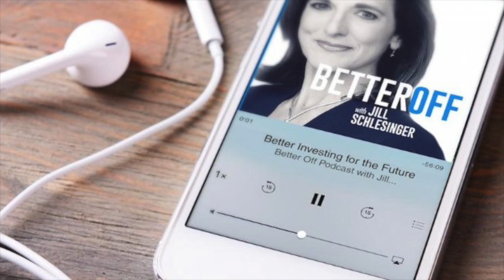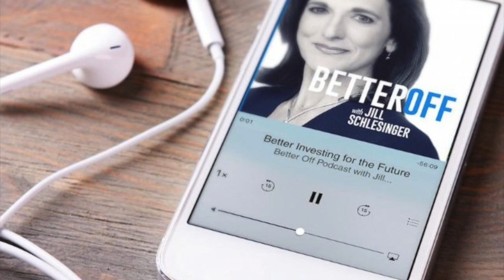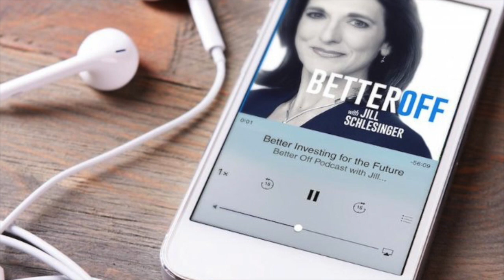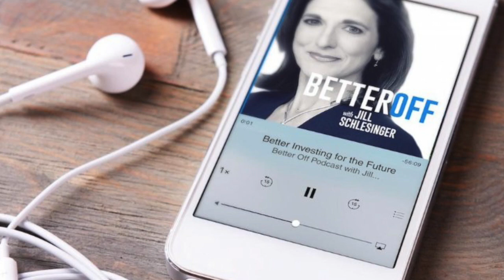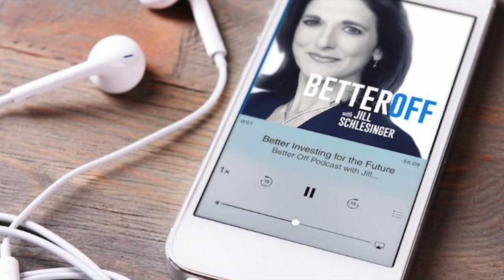Becoming the Ultimate Sales Machine with Ryan Serhant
I love real estate, and I know I’m not alone because we’re constantly getting questions from you guys about mortgages, the housing market, interest rates, etc.

Maybe some of you like real estate so much that you’re fans of the Bravo television show, Million Dollar Listing New York.

Today we’re joined by Ryan Serhant, one of three real estate agents featured on the hit show, who’s out with his first book, Sell It Like Serhant: How to Sell More, Earn More, and Become the Ultimate Sales Machine.

Think of it as a lively and practical guide to sell anything and up your business game from one of the top realtors in the world.

Serhant was a shy, jobless hand model when he entered the real estate business in 2008, just as the financial crisis was kicking off. Just nine years later, he has emerged as one of the top realtors in the world and an authority on the art of selling.

In this book Serhant shares the secrets behind how to close more deals than anyone else, expand your business, and keep clients coming back to you, including:

-The Seven Stages of Selling
-Getting FKD: How to Be a Time Manager, Not a Time Stealer.
-Negotiating Like A BOSS
-"The One Who...": Everyone Needs a Hook
-Pulling the Indecisive Client Forward

Serhant provides useful lessons, lively stories, and examples that illustrate how anyone can employ his principles to increase profits and achieve success.

Whatever your business or expertise, Sell It Like Serhant will help transform you into a master at sales.